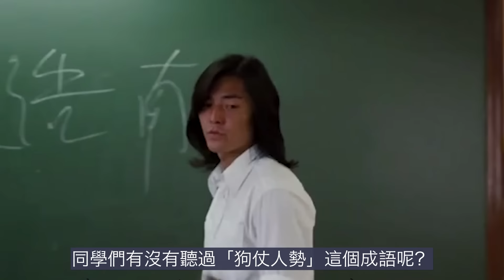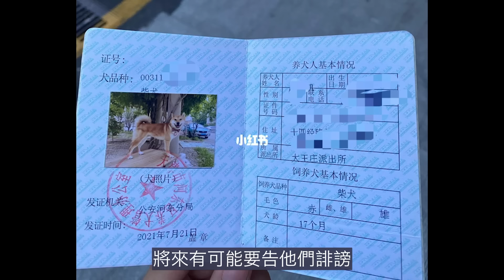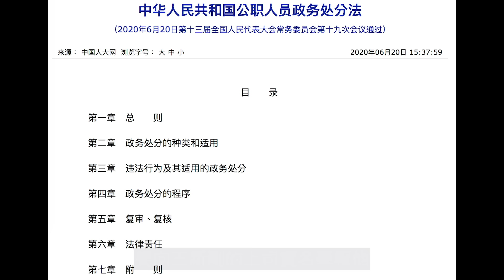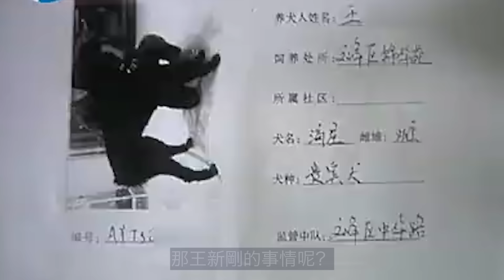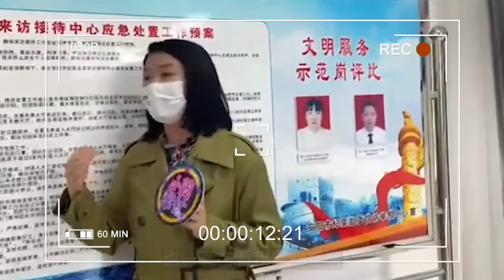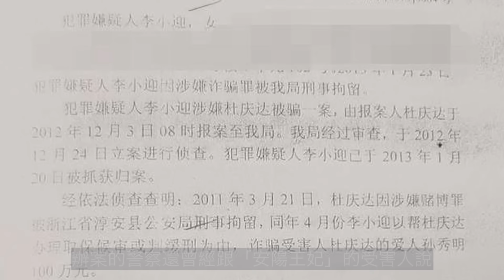狗亂咬人還口出狂言?! 囂張態度逼哭女記者，惹怒中國網民！｜安陽狗咬人事件｜叉雞